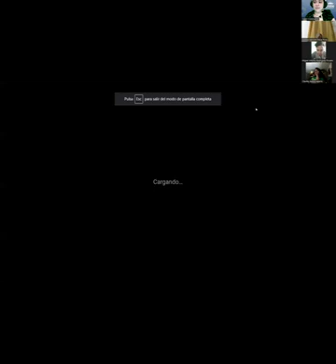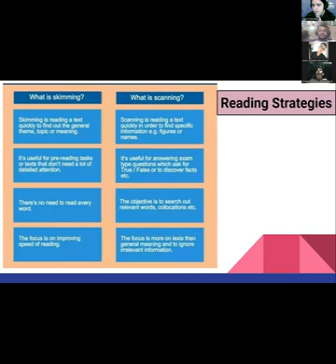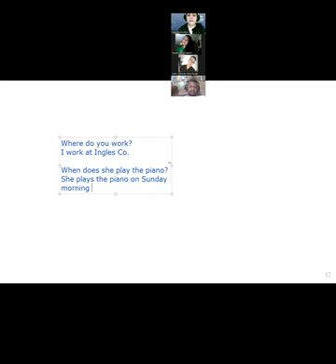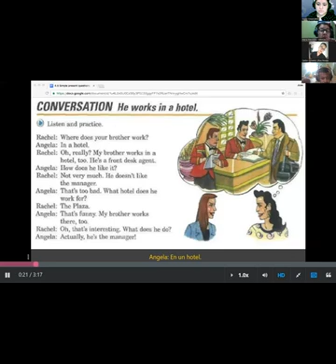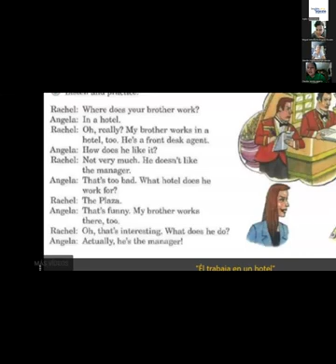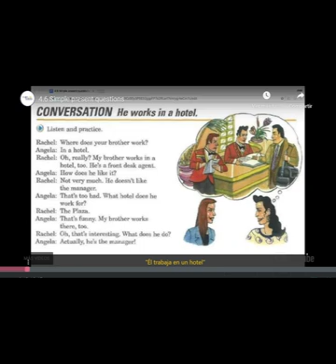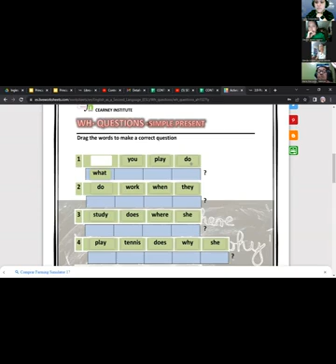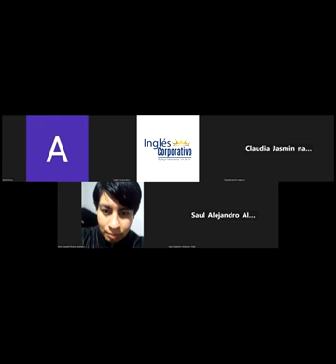SESION 6 - 07/03/2023 - FI-REGA-122 - RODRIGUEZ - READING ACTIVITIES